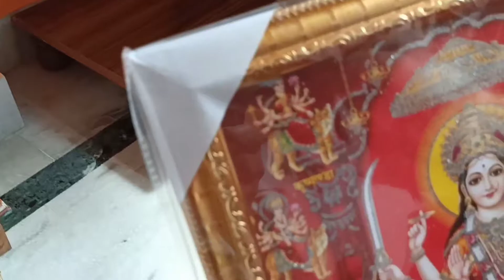Navratri ka Pahla Din aur Hamne aaj iss tarah se puja kia - Vlog